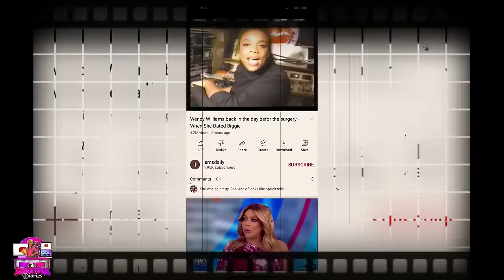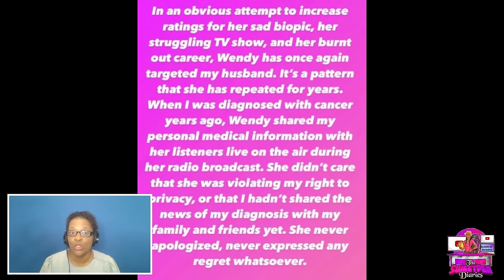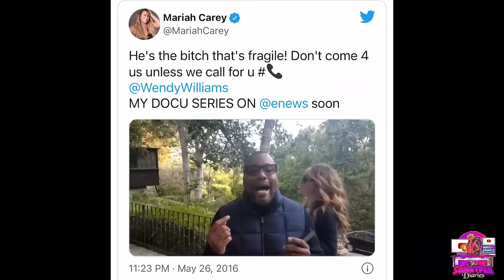Wendy Williams - Has Karma Come to Collect | The Hot 97 days, Scandals and MORE!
Wendy Williams is the queen of shock jock media and controversy! There is no denying that her career has been one filled with highs, lows and everything in between. Join us as we take a trip down memory lane and review Wendy's life both past and present. Her many feuds with celebrities and legendary radio interviews!